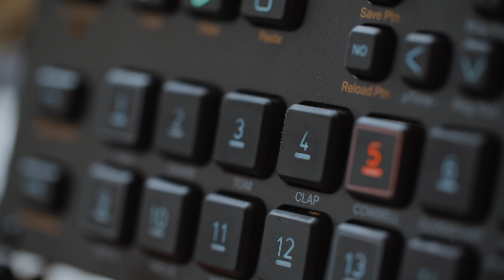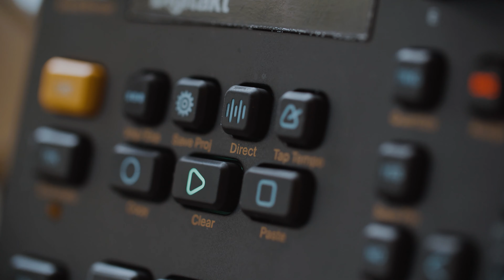The Balcony Project - Part 8 - Polychromatic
Another piece with the Elektron Digitakt, Volcas and Moog Model 15 App.
Digitakt is used as a main sequencer. Drums are built in with samples. The small percussions are made with KORG Volca Beats (you can recognise the stutter effect). The very rare bassline is Volca Bass modified in daw. The small randomised percussions glitches comes from the Model 15 App triggered by Digitakt. Small drone that evolves in the back is Monome Norns.

The post processing was made in FL Studio, using Arturia FX Collection 2 - BUS Force and Comp Diode-609.

Gear that appears in this video -
Korg Volcas -  2x Mix, Sample, Modular, Beats, FM, Bass, Keys
Elektron Digitakt for drums, and sequencing.
iPhone 12 Pro Max - with Model 15 Modular Synthesizer App
Monome Norns Shield (for drones)

I hope you enjoy. If you have any other questions please don't hesitate to ask in the comments.